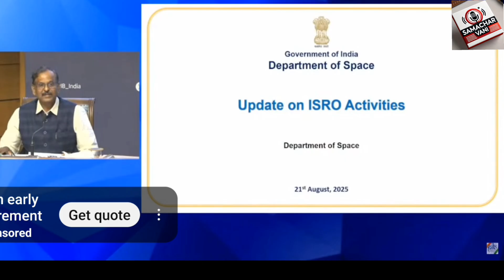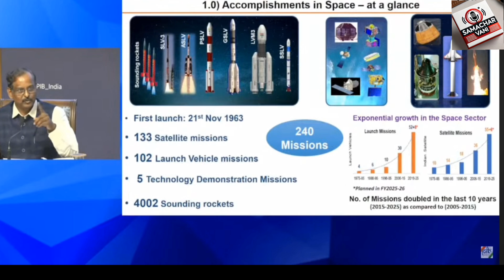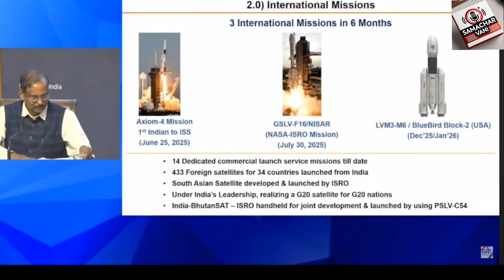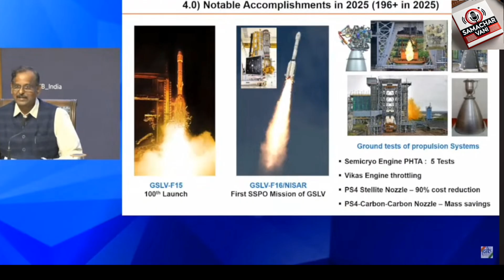शुभांशु शुक्ला बोले- स्पेस मिशन में डर लगता है: लेकिन आपके पीछे भरोसेमंद टीम।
इंडियन एस्ट्रोनॉट शुभांशु शुक्ला ने कहा कि एक्सियम मिशन के तहत हम इंटरनेशनल स्पेस स्टेशन (ISS) में दो हफ्ते रहे। मैं मिशन पायलट था, मैं कमांडर था मैं सिस्टम को कमांड कर रहा था।

ISS में दो हफ्ते के दौरान हमने कई एक्सपेरिमेंट किए। कुछ तस्वीरें लीं। इसके लिए हमने कई ट्रेनिंग ली। यह एक अलग ही अनुभव था।

दिल्ली में मीडिया सेंटर में प्रेस कॉन्फ्रेंस को संबोधित करते हुए शुभांशु ने कहा- अगर हम कहें कि डर कभी नहीं लगता, ये कहना गलत होगा। डर सबको लगता है लेकिन हमारे पीछे एक भरोसेमंद टीम होती है जिसे हम अपनी जिंदगी सौंप देते हैं।